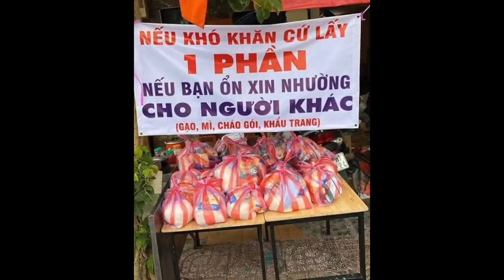🇺🇸#13 Hồng Loan tự hớt tóc cho Chồng